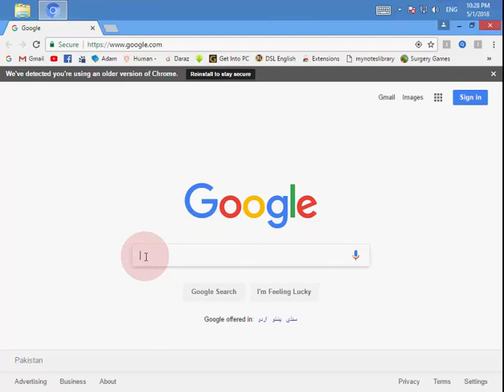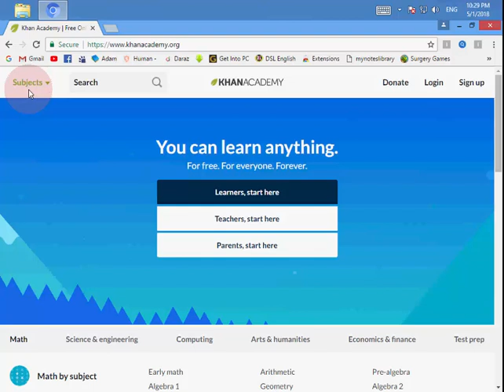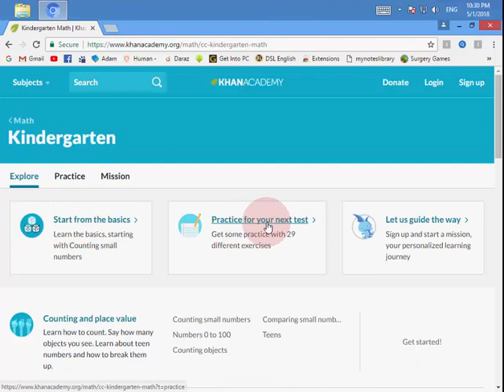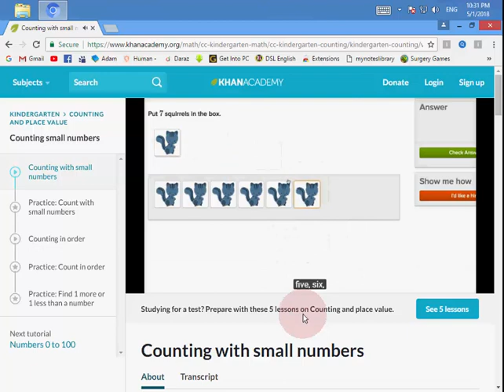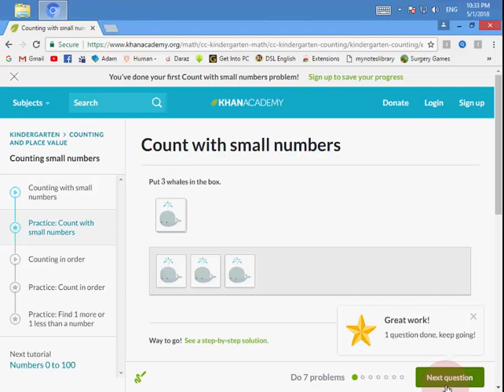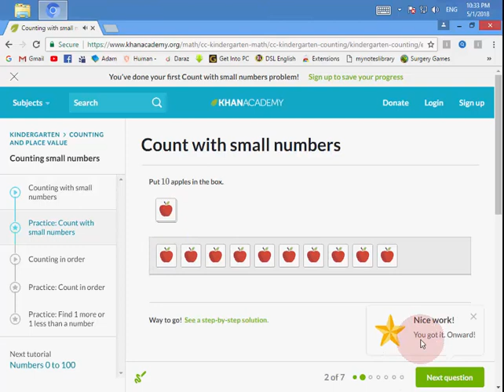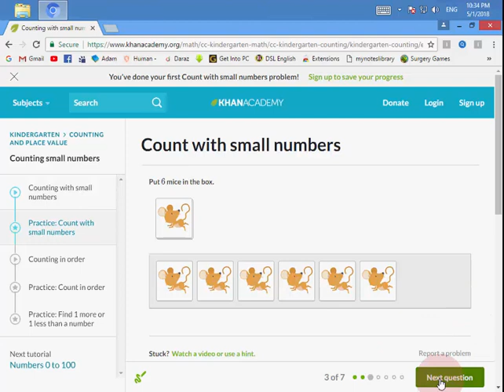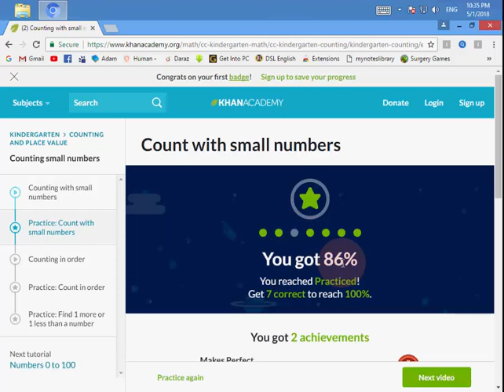How to use Khan Academy (online University) website By Sir Ali Raza